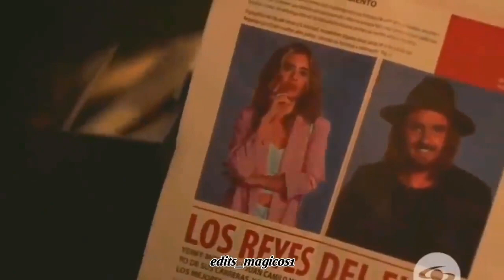Carolina Ramirez "LA REYNA DEL FLOW" conquista Córdoba (Parte 2)@GDCenelshow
3 y 4 de SEPTIEMBRE ESTARÁ EN CIUDAD DE LAS ARTES
CÓRDOBA CAPITAL ARGENTINA